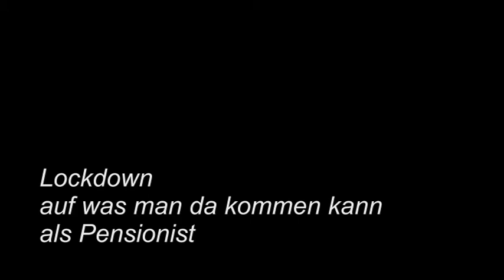Basteln und werken im Lockdown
Eigentlich ist es besser, statt zu fluchen oder in Gedanken zu versinken, etwas zu tun.